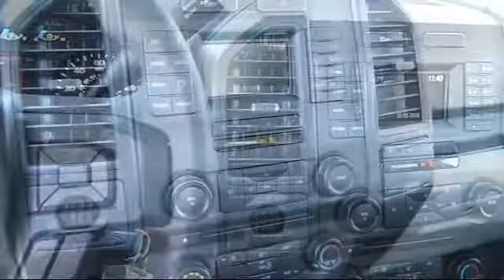2016 Ford F-150 Standard Cab XL Concord San Jose Fremont Hercules Sacramento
2016 Ford F-150 Standard Cab XL Stock Number: P9494 Vin:1FTMF1C8XGKE17664.

2285 Diamond Blvd.